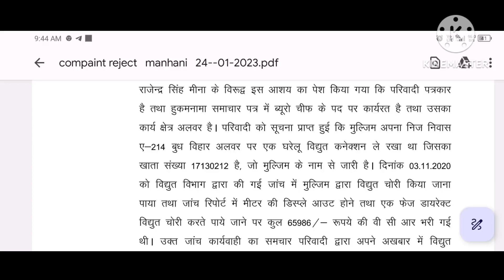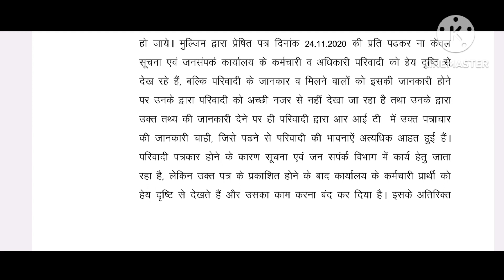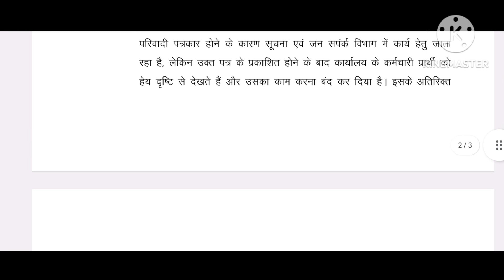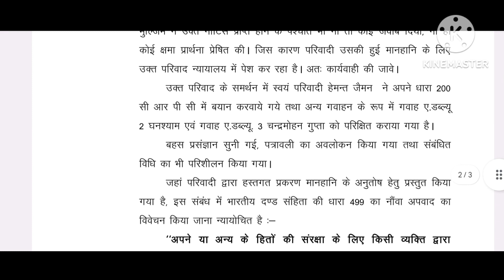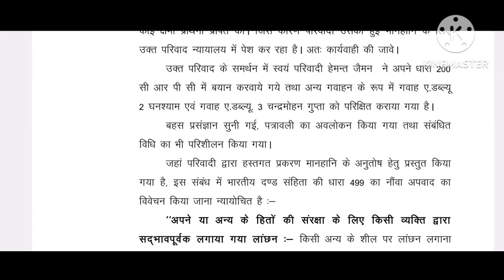Krishna Type, Short-Hand & Computer College, Alwar 9460600684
Special for HighCourt